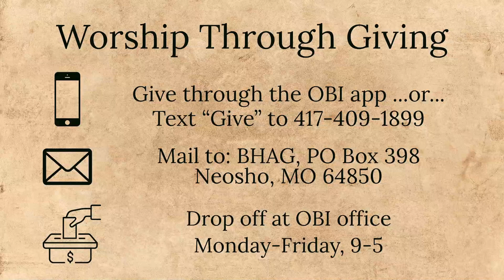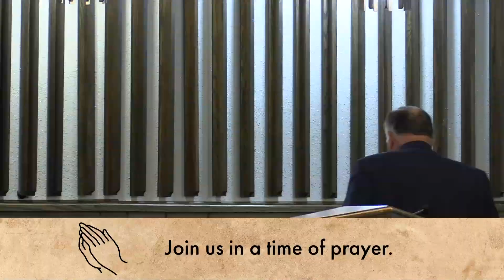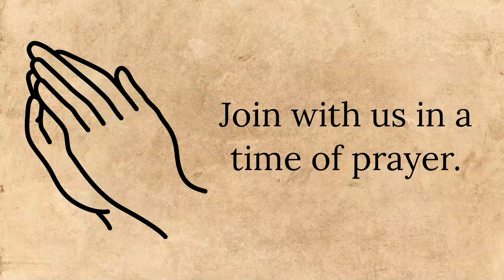BHAG Sunday Morning Service 10-18-20